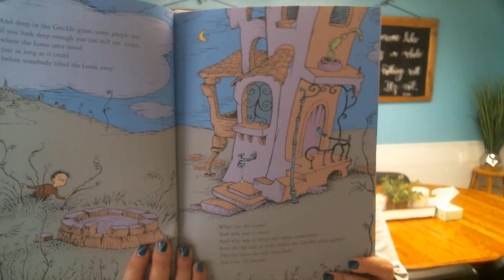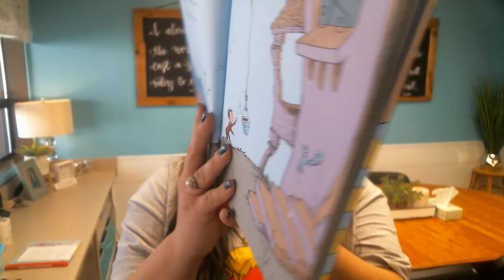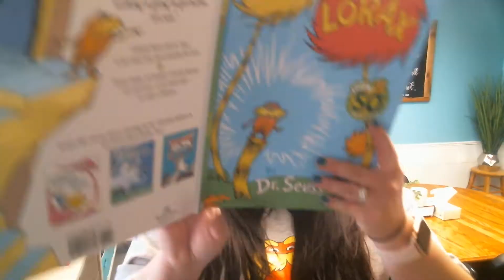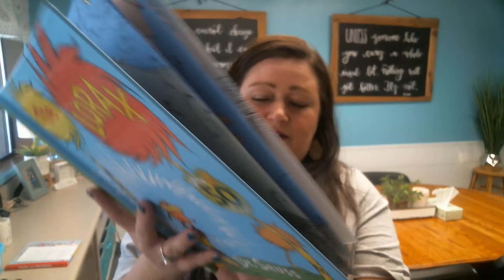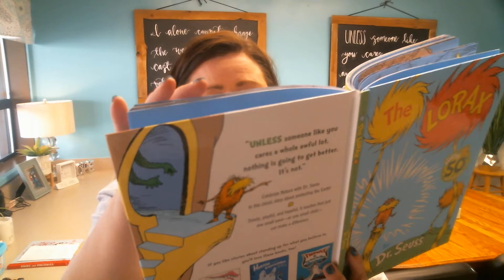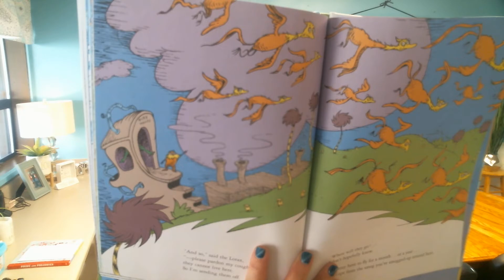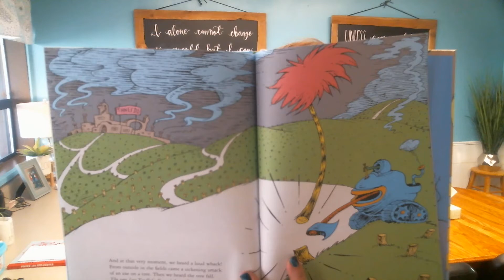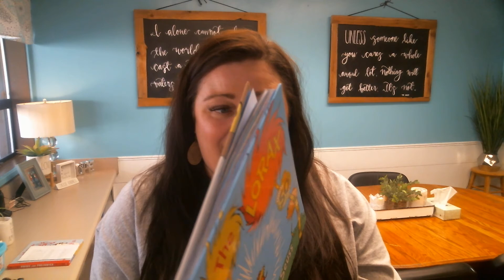Read Aloud: The Lorax